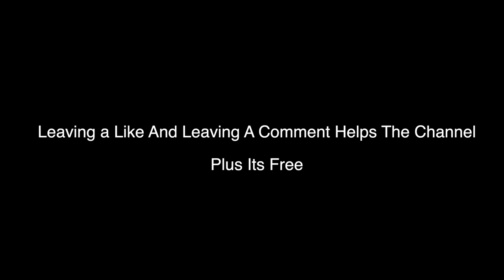Why Do Men Cheat